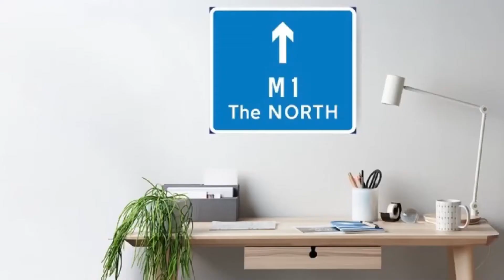BRITISH MOTORWAY FUN…narration by Derek Thongbottom.